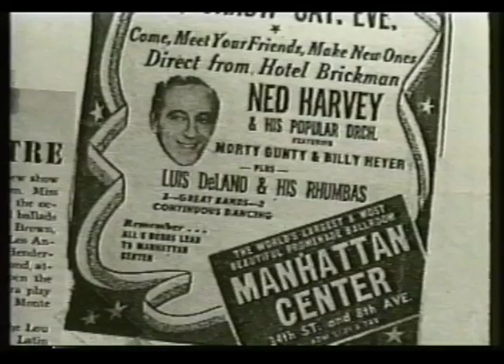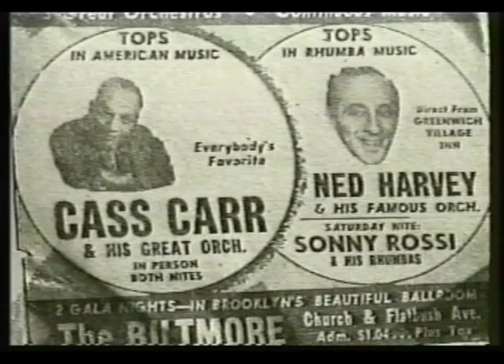NED CARRIED ON HIS FATHER’S WORK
Bill speculates as to why Ned stayed in the area of showbiz in which Ned’s father worked, nightclubs and resorts, as we see more of Ned’s friends, the great performers of his time.